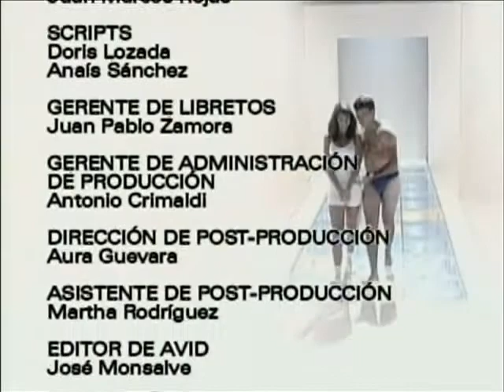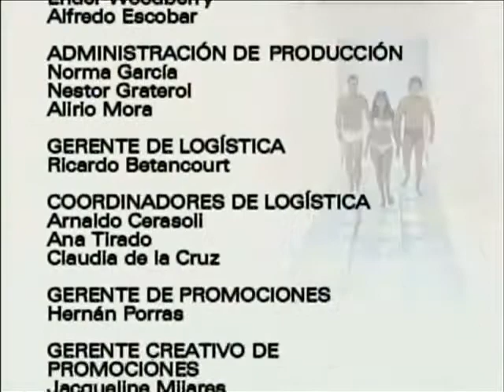Trapos Intimos Cap 126 Completo